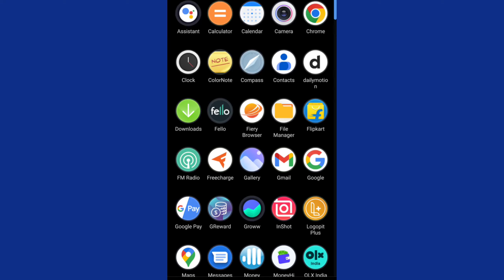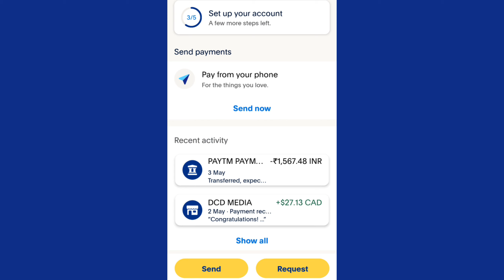greward live withdraw | g rewards app real or fake | g reward payment proof | greward paypal